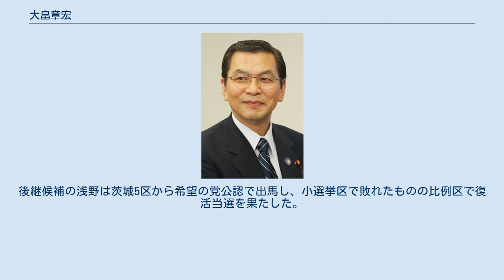大畠章宏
大畠 章宏（おおはた あきひろ、1947年（昭和22年）10月5日 ‐ ）は、日本の政治家。
国民民主党茨城県連顧問。
学位は工学修士（武蔵工業大学・1974年）。
 衆議院議員（9期）、茨城県議会議員（1期）、経済産業大臣（第13代）、国土交通大臣（第15代）、民主党幹事長（第14代）、民主党代表代行、民進党副代表などを歴任。
 茨城県東茨城郡常北町（のちの城里町）出身。
茨城高等学校、武蔵工業大学（現：東京都市大学）工学部機械工学科卒業。
 1974年、武蔵工業大学大学院工学研究科修士課程修了。
その後、日立製作所に入社。
原子力発電所プラントの設計及び建設業務に従事した。
 1978年より2年間、労働組合専従役員として活動。
 1986年に茨城県議会議員当選。
代議士・城地豊司の死去に伴い、日立労組後継候補として1990年の第39回衆議院議員総選挙で当時の日本社会党から初当選。
 1995年には村山内閣で通産政務次官を務めた。
1996年に旧民主党に移籍し、1998年の民主党結党にも参加した。
 1999年、7月、衆院本会議で国旗及び国歌に関する法律に反対票を投じた。
民主党の高度情報化社会プロジェクトチーム座長を務める。
 2000年12月、在日本朝鮮人総連合会の招請による民主党の訪朝団に選ばれ、北朝鮮を訪問。
 2000年12月6日、民主党のネクスト情報通信大臣に就任。
 2002年12月17日、民主党のネクスト内閣府大臣に就任。
 2003年7月6日、民主党の次の内閣の閣議で、「新しい国立追悼施設のあり方について」の提起を行う。
 2005年8月4日、「『小泉政権の郵政民営化法案』廃案を目指す国民集会」に参加し、集会の締めとなる音頭を取った。
 2007年9月5日、民主党のネクスト金融担当大臣に就任。
 2009年、衆議院国家基本政策委員長に就任。
 2009年9月、鳩山由紀夫の内閣総理大臣就任に伴い鳩山グループ会長に就任した。
 2010年9月、菅第1次改造内閣において経済産業大臣として初入閣。
入閣に伴い、民主党茨城県総支部連合会会長を退任。
 2010年9月29日、現役閣僚の経済産業大臣として出席中国建国61周年を祝うレセプションに出席が判明した。
 2010年11月16日、中国のレアアース禁輸処置に世界が揺れる中「中国とレアアース（希土類）の代替材料やリサイクル技術を共同研究したい」との意向を示した。
 2011年1月に行われた菅第2次改造内閣の組閣では、TPP（環太平洋戦略的経済連携協定）参加に積極的な海江田万里の経産相就任に伴い国土交通大臣へ補職変更となった。
それに加えて、国務大臣としての担当事項として「海洋に関する施策を集中的かつ総合的に推進するため企画立案及び行政各部の所管する事務の調整」も新たに担当することになった。
 同年6月2日の菅内閣不信任決議に一旦は賛成を表明した鳩山と対立し、鳩山グループ会長を辞任する意向を示した。
6月30日、鳩山の会長復帰に伴い顧問に退く。
菅総理の退陣に伴う8月の民主党代表選では、農林水産大臣の鹿野道彦を「尊敬する政治家」と評価し推薦人となるが、鹿野は1回目の投票で4位に終わる。
 大畠は代表選後に鳩山グループを脱退。
素交会（鹿野グループ）の旗揚げに参加し、会長代行に就任する。
2011年9月、野田内閣発足に伴い国土交通大臣を退任した。
10月21日、衆議院憲法審査会会長に就任。
 2012年12月、民主党代表代行に就任。
また、素交会（大畠グループ）会長に就任。
 2013年7月、代表・海江田万里の下で民主党幹事長に就任。
 2014年4月、日本記者クラブで記者会見し、今夏に民主党代表選挙を実施することもあり得るとの認識を示した。
会見後、「進退は代表が判断すべき事項で、私が特定の時期を指定したり、否定したりすべきではない。一般論として応答した」と釈明するコメントを出した。
 2014年9月、民主党幹事長を退任。
 2015年11月、フランスレジオン・ドヌール勲章オフィシエを受章。
 2015年12月、民主党副代表に就任。
 2016年2月、今期限りでの政界引退を表明した。
3月、自身の公設秘書で日立労組役員の浅野哲を後継指名した。
 2017年4月、民...